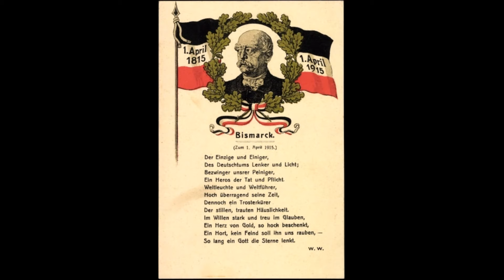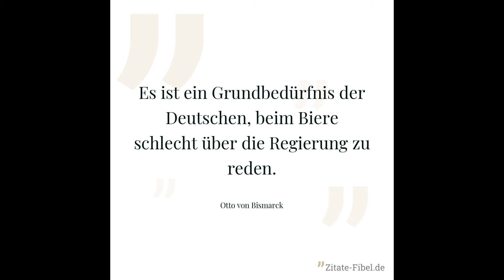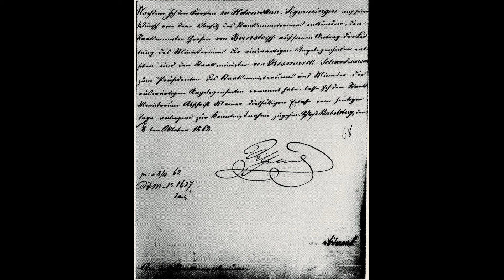Fürst Bismarcks Lebenswerk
Den Kindern und dem Volke erzählt von Berthold Otto
Groß-Lichterfelde 1911

Kapitel „Gedenktage aus Fürst Bismarcks Leben“

gelesen von Hedwig

Ihr findet uns auf:
Telegramm Hauptkanal:
Wir schenken Euch gern unsere Zeit,
da schenken Freude bereitet.
Möchtet Ihr uns etwas zurückschenken,
dann geht das hier:
SC360Media
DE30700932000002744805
GENODEF1STH
oder

•       Die von den lebenden Menschen dieser nun folgenden Sendung erbrachten
        Informationen, erheben nicht den Anspruch auf Vollständigkeit, Richtigkeit bzw. sind
        diese gemischt mit satirischem Hintergrunde.
•      Die im Rahmen der Informationssendung „geht‘s los?“ geteilten Informationen sind
        NICHT ÖFFENTLICH und REIN PRIVAT.
•      Die Analysen stützen sich auf öffentlich zugängliche Informationen und Daten, die als
        zuverlässig gelten. Genannte Moderatoren und Sprecher haben die Informationen
        jedoch nicht auf ihre Richtigkeit oder Vollständigkeit geprüft, geben jene nur im
        Rahmen der journalistischen Pflicht und unter Anspruch auf supranational verbriefte
        Meinungs-Freiheit an Dritte ungeprüft und unverändert weiter.
•      Für Richtigkeit und Vollständigkeit der Information übernehmen die lebenden
        Menschen (Moderatoren und Sprecher) der Sendung keine Haftung.
•      Etwaige unvollständige oder unrichtige Informationen begründen keine Haftung der
        lebenden Menschen für Schäden, gleich welcher Art. Die Moderatoren und Sprecher
        haften nicht für indirekte und/oder direkte Schäden und/oder Folgeschäden.
•      Obwohl die Informationen mit aller Sorgfalt zusammengestellt wurden und werden,
        können Fehler und/oder Unvollständigkeiten nicht ausgeschlossen werden.
•      Die Moderatoren, Sprecher und Angestellte/Mitarbeiter, übernehmen keinerlei Haftung
        für die Richtigkeit oder Vollständigkeit der Aussagen, Einschätzungen, Empfehlungen
        oder Schlüsse, die von Dritten aus den Informationen abgeleitet werden.
•       Die zu den dargestellten Informationen enthaltenen Meinungen können ohne
        Ankündigung geändert werden.
•      Jedwede Interaktion zwischen Moderatoren, Sprechern und Nutzern findet außerhalb
        der fiktionalen WELT, ausschließlich auf dem göttlichen Terrain des Naturrecht statt.
•      Alle Rechte gesichert und vorbehalten.
•      WITHOUT PREJUDICE.